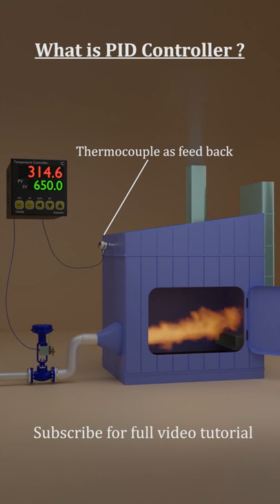PLC Programming Tutorials for Beginners